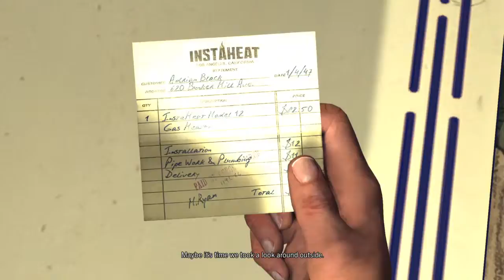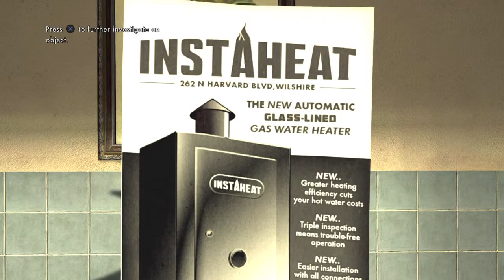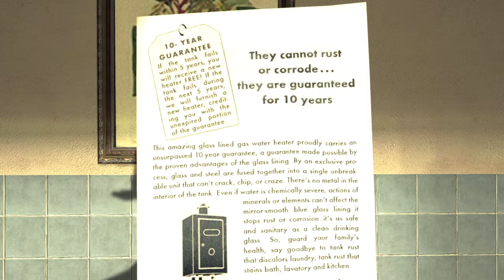L.A. Noire Part 6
INVESTIGATING THE WIFE

L.A. Noire